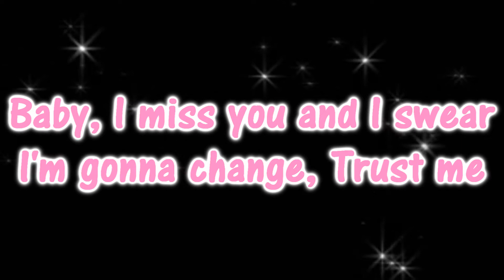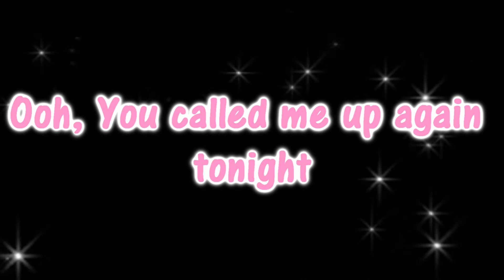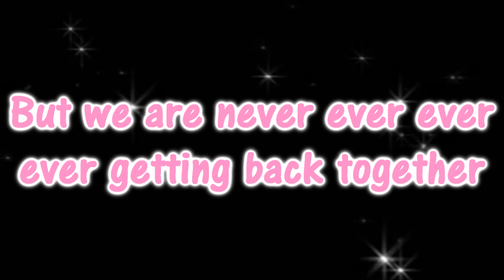Taylor Swift - We Are Never Ever Getting Back Together {{LYRICS}}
Sorry if there are any spelling mistakes.. I takes awhile to make these.. :)